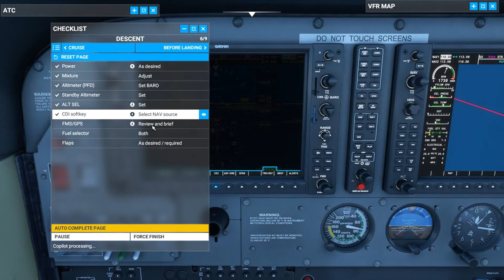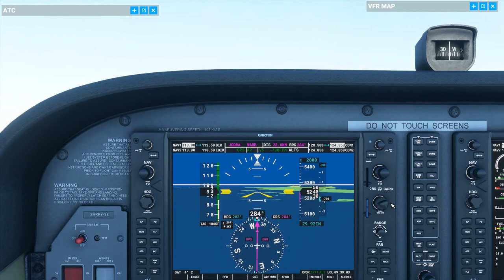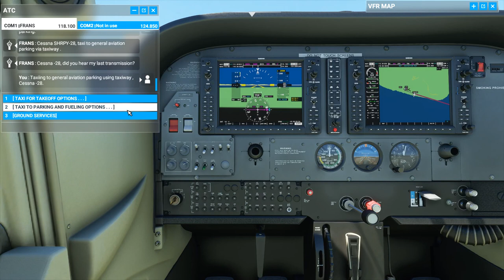Trying MSFS2020 for the first time Sentani(WAJJ) - Frans Kiasiepo(WABB).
I try to fathom out the new controls for MSFS2020. A lot different from what I am used to in FSX